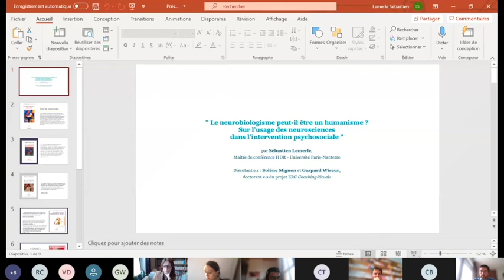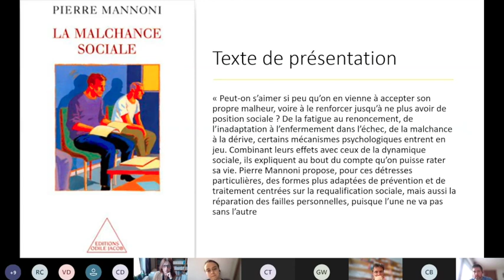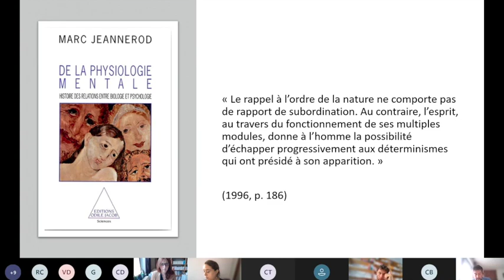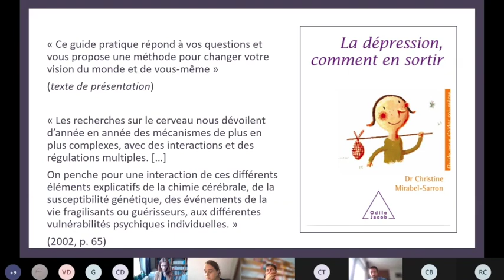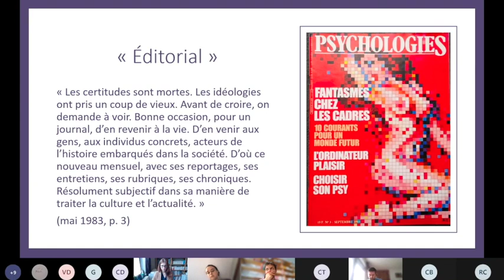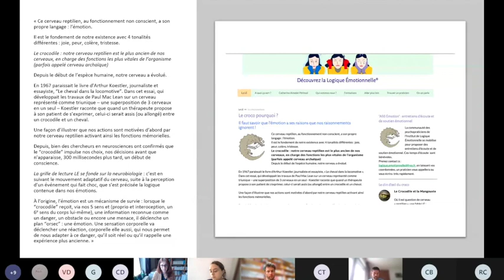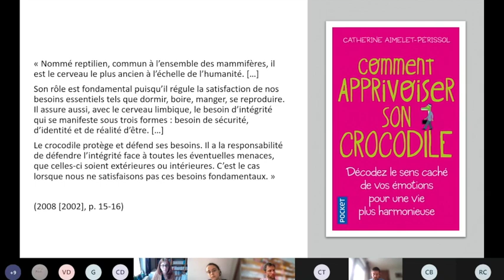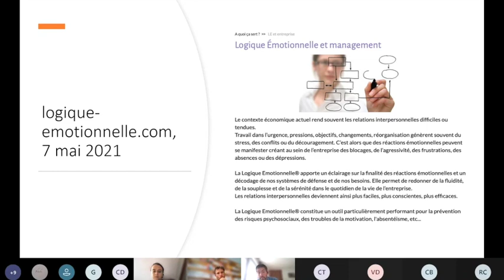Séminaire “Le neurobiologisme peut-il être un humanisme ?” par Sébastien Lemerle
Séminaire du 10 mai 2021 : “Le neurobiologisme peut-il être un humanisme ? Sur l’usage des neurosciences dans l’intervention psychiatrique.” par Sébastien Lemerle (professeur rattaché à l’Université de Paris Nanterre et chercheur associé au CRESPA)